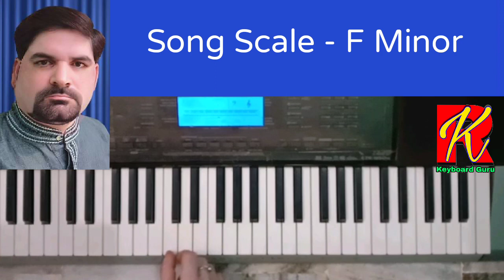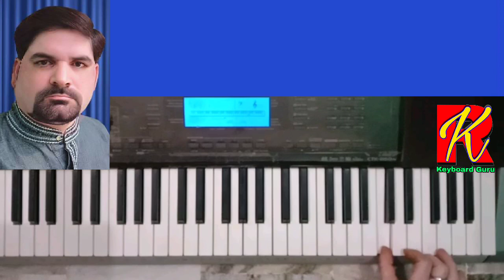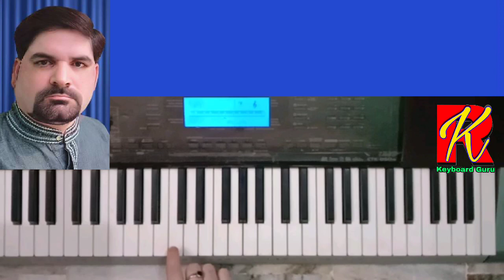Mera Pyar Wo Hai ki || Tutorial || Keyboard Cover || With Full Music Part || By Rajeev Kushwaha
Mera pyar bo hai ki marake bhi tujhako song, tutorial , keyboard cover, step by step, very slow motion explain for learners & beginners in this vedio by Rajeev kushwaha.

So watch this vedio & learn sweet song

Song :- Mera pyar bo hai ki
Movie :- Ye Raat fir na aayegi
Singer :- Mahendra Kapoor
Directed by :- Brij
Starring :- Prathviraj Kapoor, Vishwajeet, Sharmila Tagore, Mumtaz
Country :- India
Language :- Hindi

Please share & commented my vedios.

Don't ignore to press bell icon for my new uploading vedio notification.

Exited to watch  my ne upcoming vedios.

Online keyboard , piano class joine karane ke liye contact karen. My Whatsapp No.

÷÷÷÷÷÷÷÷÷÷÷÷÷÷÷÷÷÷÷÷÷÷THANKS÷÷÷÷÷